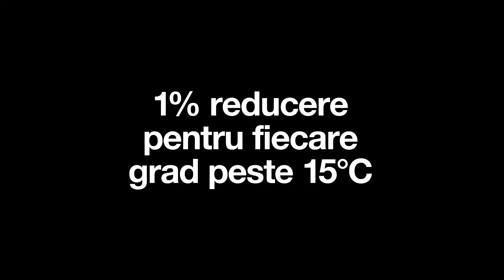Orange Hot Summer / The Beach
Orange Romania approached us with the summer sales campaign for their online shop. For this advertising brief, we were in charge of redesigning & illustrating their iconic campaign character, Flăcărilă (while staying in the brand guide). And for bringing the character to life through animation.
We came up with two fresh approaches for the character. And the cool skater boy approach was the best fit for the client's needs.
This skater dude appeared doing his tricks and throwing a cool shade on the summer heat on different digital media and social media materials. Check him out.

Credits
Client: Orange Romania
Client team: Andra Stegaru, Andreea Rada Dragoș Dumitrașcu

Directed by Vână Animation Studio
Creative Direction: Horia Manolache, Anca Manolache
Scriptwriting: Anca Manolache
Copywriting: Iulian Bărbulescu
Production: Mădălina Belu
Storyboards & Animatic: Ionuț Anghel
Art Director: Ionuț Anghel
Character Design & Illustration: Ionuț Anghel, Horia Manolache
Animation: Ionuț Anghel
Compositing: Ionuț Anghel
Original Music & Sound Design: Ștefan Ruxandra